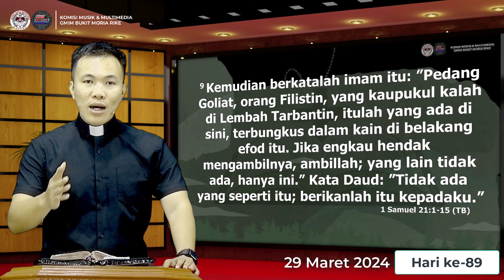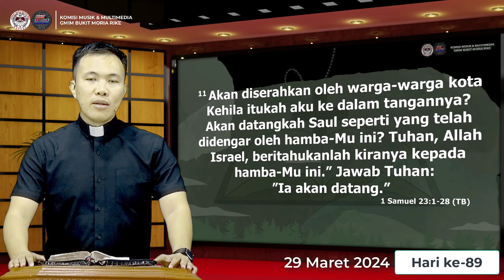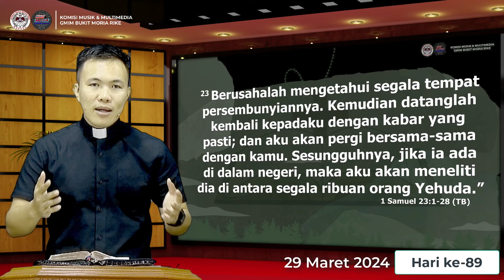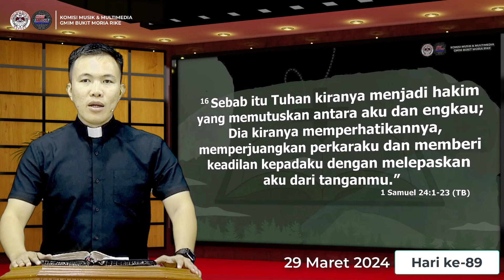Hari ke-89 | Gerakan Membaca Alkitab | 1 Samuel 21 - 24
29 Maret 2024
Pembacaan Alkitab : 1 Samuel 21 - 24
Pembaca Alkitab: Pdt. Stefanus Mawitjere, M.Th

Selamat beribadah..